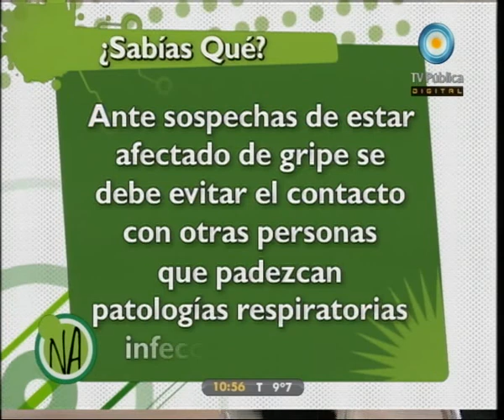Médicos por naturaleza: Embarazo - 24-06-11 (2 de 4)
En esta emisión hablamos del embarazo. Lo maravilloso de este estado tanto para las mujeres como para los hombres que lo acompañan. Cómo cuidar la salud de la madre tanto como la del bebé que se esta gestando. Hábitos saludables y controles a tiempo.